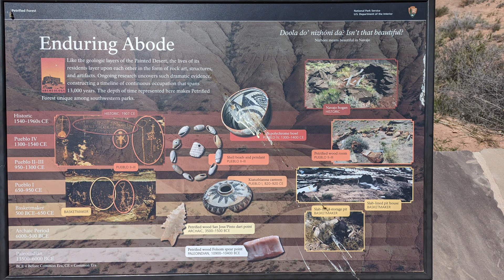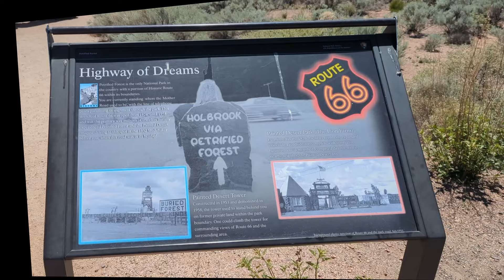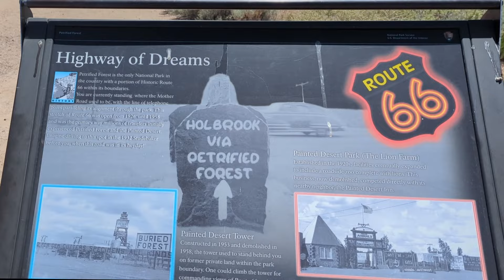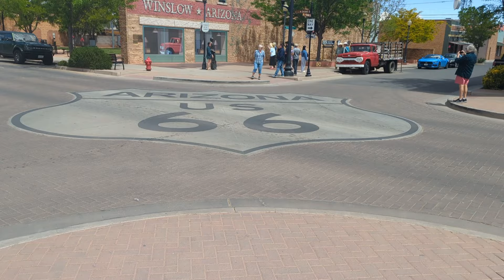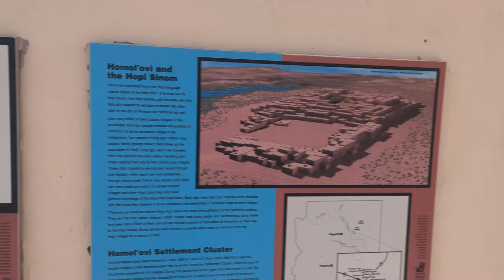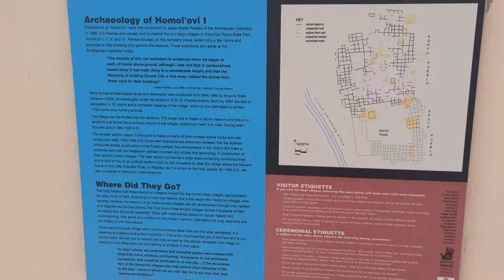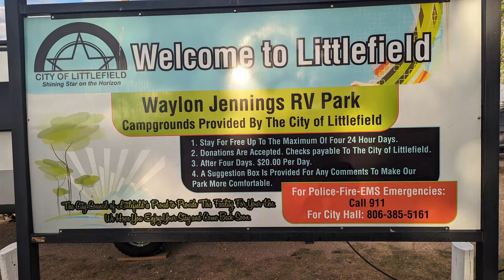Runaway Camper Circle the Wagons Event at Homolovi State Park Arizona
Runaway with HandK, to Arizona as we visit with fellow Runaway Camper owners at Homolovi State Park in Arizona.